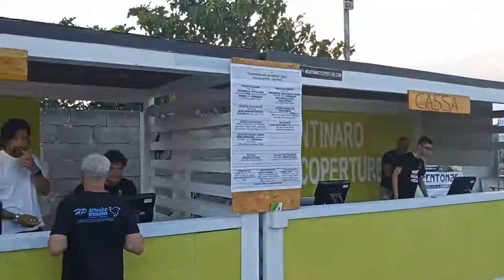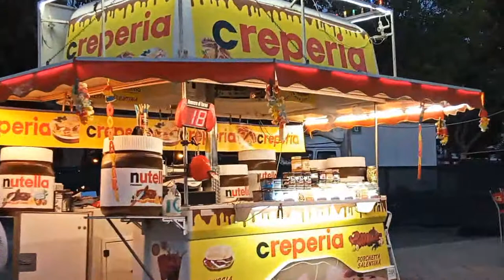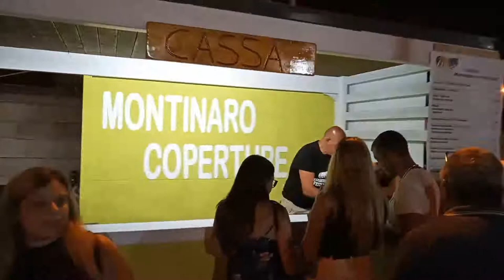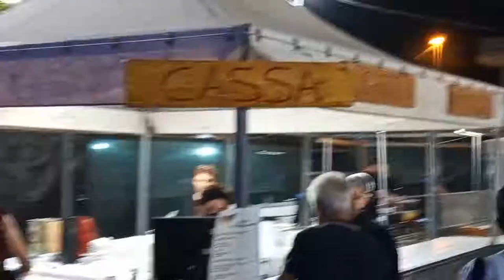MARANGIANA IN FESTA CASTRI' DI LECCE 3O LUGLIO 2022